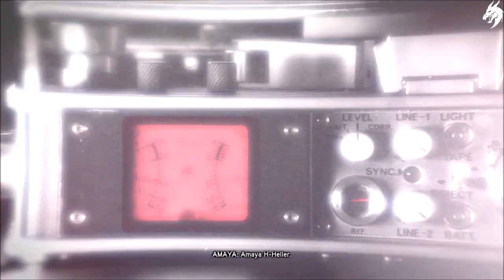Prototype 2 ☣ ►Part 13◄ HD Gameplay (Deutsch) [ohne Kommentar]